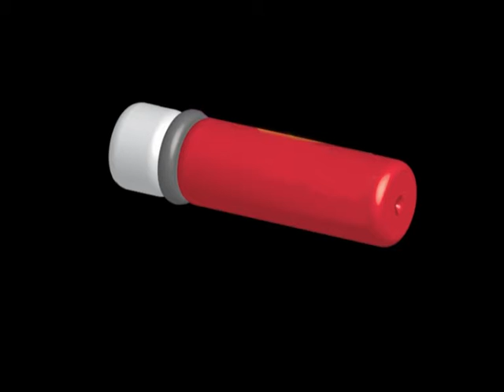Lisptip Cup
Corto irónico sobre la American's Cup, utilizando como motivo un lapiz de labios. Este corto participo en el I SMASH MICROCINEMA d'Ontinyent en el 2.012